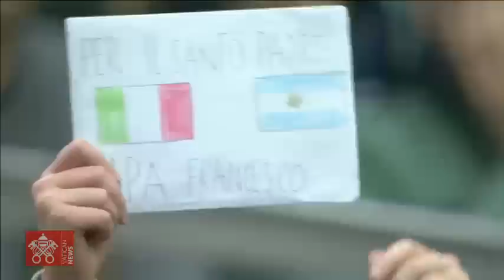Audiência Geral 11 de janeiro de 2023 Papa Francisco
Da Sala Paulo VI, Audiência Geral do Santo Padre